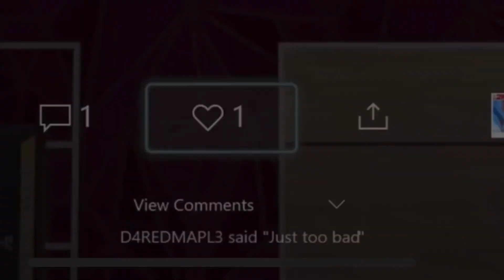NBA 2K22 Got Me Trippin’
2K Hates Me